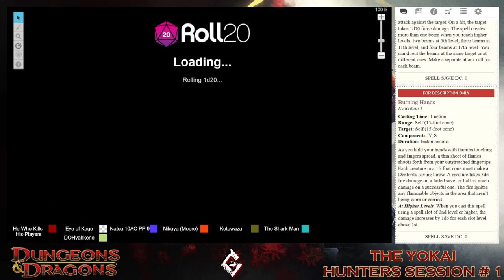Yokai Hunters #1 | Grim Rolls D&D5E Homebrew | Diving Deep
My group from my Star Wars homebrew dive deep into my world of Okami No Kage, a party consisting of yokai and a single dwarf hard on their luck trying to find work end up diving into the dark world beneath the Mountain of Gojira where those who wander in rarely are seen again.